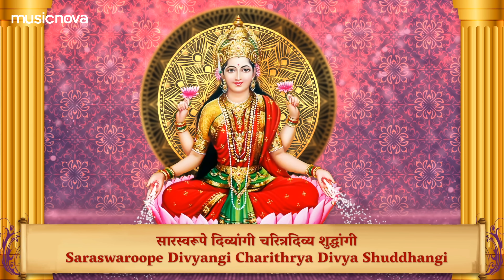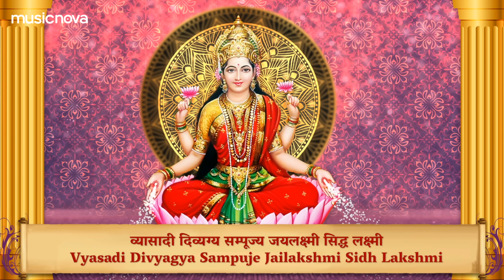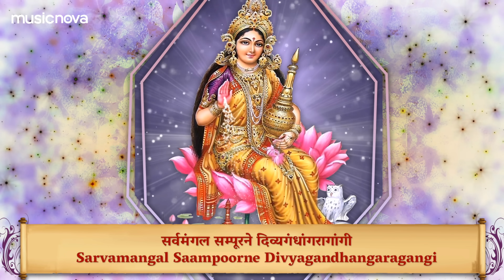Mahalakshmi Sthavam महालक्ष्मी स्तवं - Sreeparvathy Saraswathi Mahalakshmi Namosthuthe | Laxmi Songs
Mahalakshmi Sthavam महालक्ष्मी स्तवं - Sreeparvathy Saraswathi Mahalakshmi Namosthuthe | Mahalakshmi Ashtakam | Laxmi Songs

🎧 Amazon Music

Set 'Mahalakshmi Sthavam' song as your Mobile Callertune (India Only)

Credits:
Title: Mahalakshmi Sthavam
Singer: Rajalakshmee Sanjay
Music Director: Subhash Jena
Edit & Gfx : Prem Graphics PG
Music Label: Music Nova